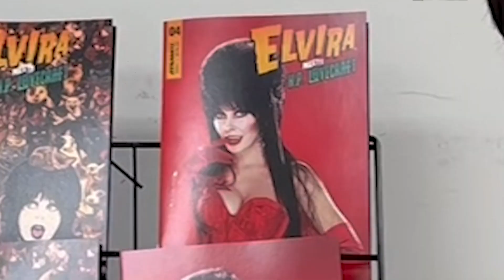SPOTLIGHT: Elvira Meets H.P. Lovecraft is OUT NOW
Find this title at your local comic shop RIGHT NOIW!